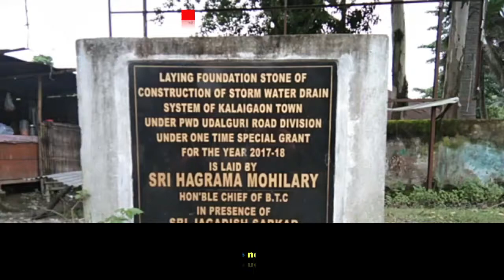বিধ্বস্ত নলা নিৰ্মাণৰ প্ৰতিশ্ৰুতি দিগন্ত বৰুৱাৰ